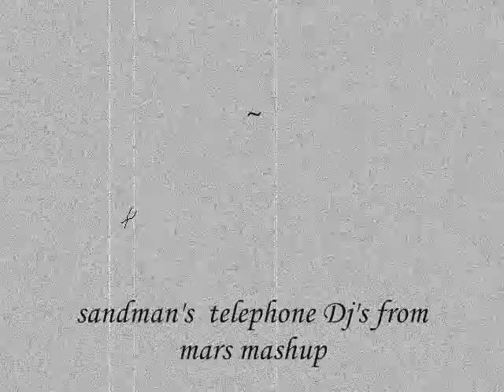Lady Gaga ft Beyonce vs Metallica - Enter Telephone (Djs From Mars Club Remix)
I did NOT make the remix/audio, stop complaining about it to me!!!

This is the first Dj's from Mars, Lady Gaga Vs. Metallica Enter Telephone remix video on YouTube beside's the original from Dj's from Mars whitch is slidely different.

Some have asked me for the mp3 in the past and than made  there own video, not gonna say names just look in relevant searches on your right, same mp3? it come's from me. So i don't give the mp3 url anymore, find it yourself.

Lady Gaga ft. Beyoncé vs Metallica sandman's telephone dj's from mars mashup/club remix.

Video edit, lay out, picture edit and format by HuibertSan